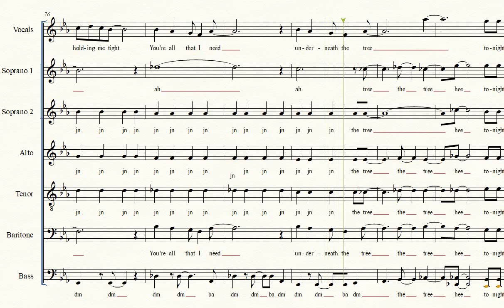Underneath The Tree (Accappella)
Here's my latest arrangement of the Kelly Clarkson Christmas hit, Underneath The Tree.  See if you can find the hidden song near the end!